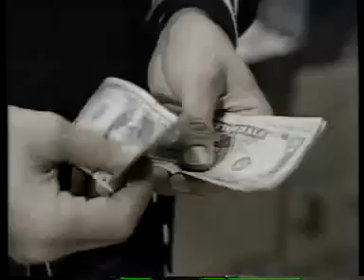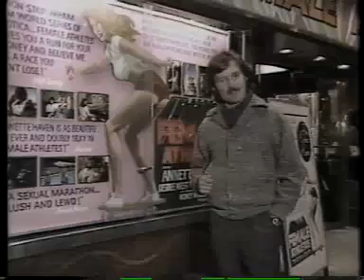Crisis en la industria musical En los años 80 Segunda Parte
Segunda parte del programa del ãno 80 que muestra la crisis en la industria musical.